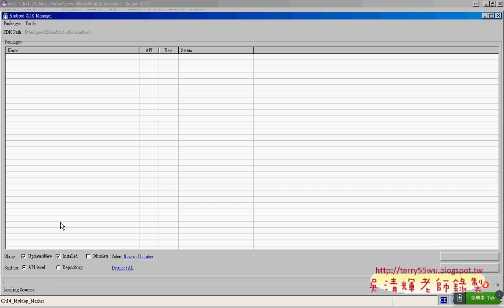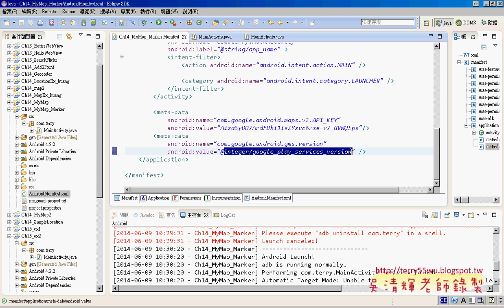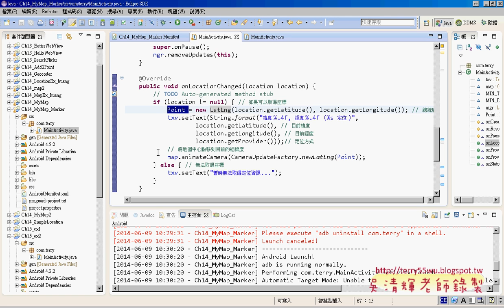02 轉存專案與增加Point物件艾鍗Android實務 吳老師2